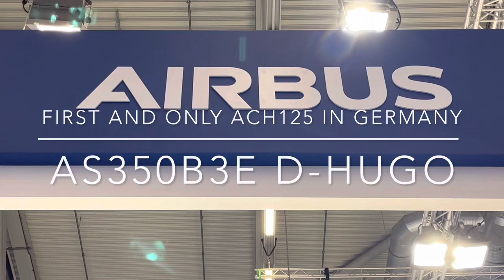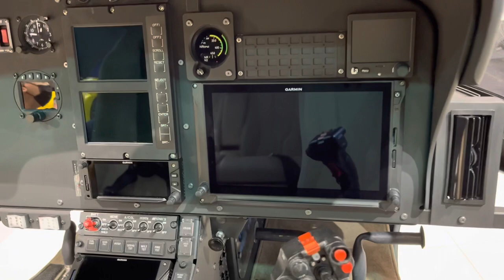Airbus ACH125 AS350B3e D-HUGO walk around on exhibition during the European Rotors show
VVIP configured as one of the first Airbus ACH125 AS350B3e registered in Germany as D-HUGO shown on the European Rotors show held at Cologne.

Video made on the 16. November 2021.

**Music** iMovie